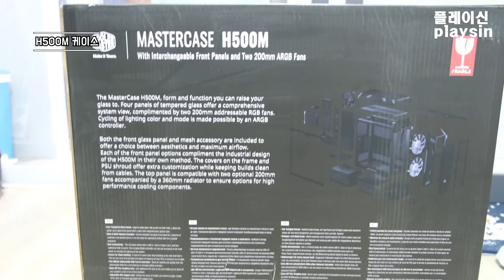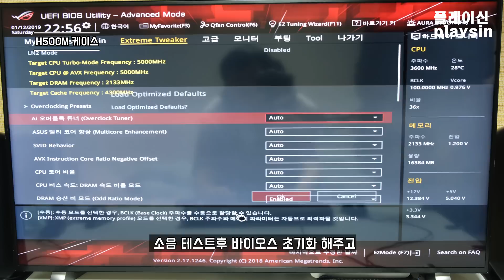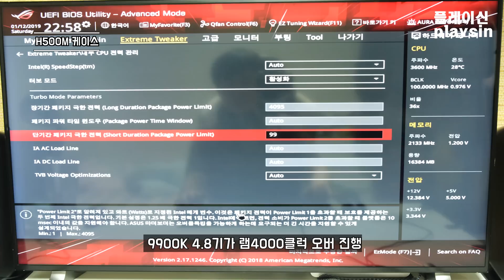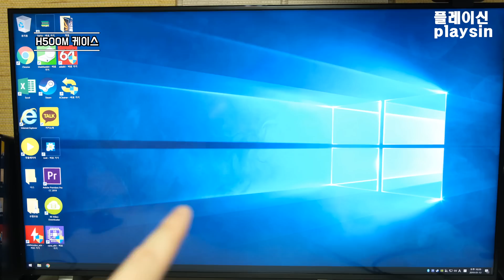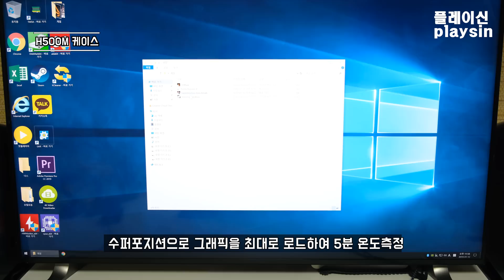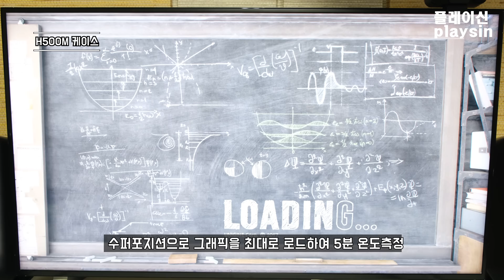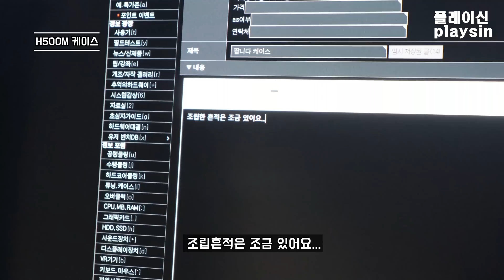PC케이스 호환성을 꼭 확인하고 사야하는 이유. 쿨러마스터 H500M 케이스 교체 실패 ㅜㅜ [playsin플레이신][4K][60P]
램오버를 진행할때마다 너무나 불편했던점이 있었습니다.

프렉탈 R6 케이스가 상단높이가 낮아 메인보드 디버그코드가 정면에서 보이지가않아...

이대로 매번 고개를 꺾어가며 디버그 코드를보다가는 가까운 미래에 제 목은 가로본능이 될것입니다.

그래서 눈여겨 보고있던 쿨러마스터 H500M 케이스로 이사하려고했습니다.

하지만...난관이 저를 기다리고있었습니다.

어떻게 됐을까요??

쿨러마스터 H500M 케이스 상품설명 페이지

영상에서 사용된 프로그램

윈도우 클리너 (K클리너)

cpu-z 홈페이지

HWMonitor 홈페이지

TestMem5 v0.12 Advanced 2 (TM5, 한국어) 다운로드 페이지

링스(linx) 다운로드 페이지

테스트 사양
CPU : i9 9900k
램 : Team T-Force Vulcan 32GB (2 x 16GB) DDR4 3000
메인보드 : ASUS ROG MAXIMUS X HERO (WI-FI AC)(전원부 쿨링)
그래픽 : MSI 1080ti ARMOR (아틱 엑셀레로 하이브리드 III-120 수냉쿨러 장착)
CPU 쿨러 : 쿨러마스터(CoolerMaster ) MasterLiquid ML360R RGB 3열 수냉쿨러
케이스 : Fractal Design Define R6 강화유리 케이스
저장장치 : 2.5인치 ssd1개(윈도우) / m.2 ssd 1개 / 2.5인치 ssd1개 / 3.5인치 HDD 1개
파워 : EVGA 1000W T2
모니터 : 마이크로보드 40인치 4K B400UHD(불량증상이 심합니다 비추)
키보드 : 스카이디지탈 메카닉 LED 레드
마우스 : 로지텍 G502
책상 : 포밍테이블 1800 X 900 화이트